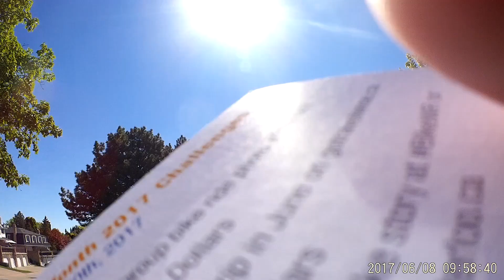Commuting By Bike in Waterloo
This video is about Commuting By Bike in Waterloo